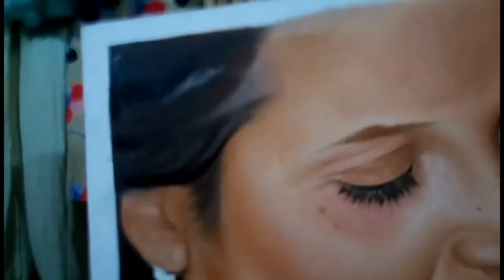Hyper realistic indian portrait Oil panting - my sister portrait